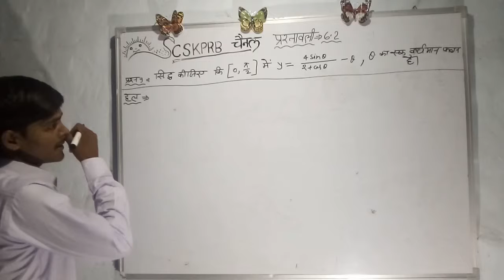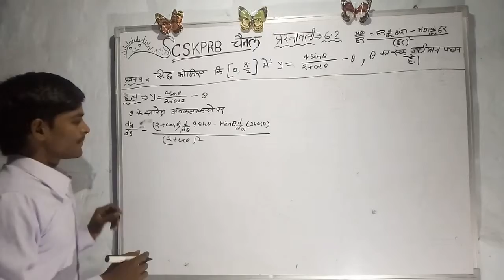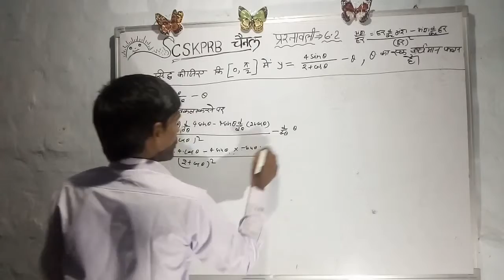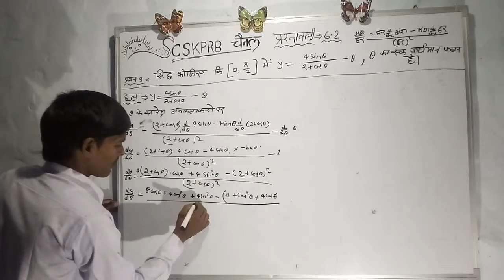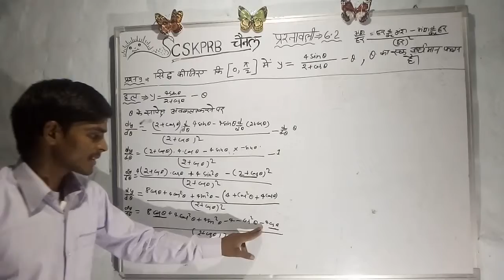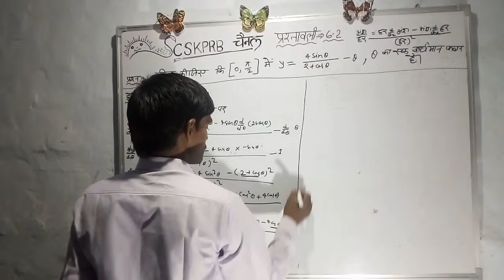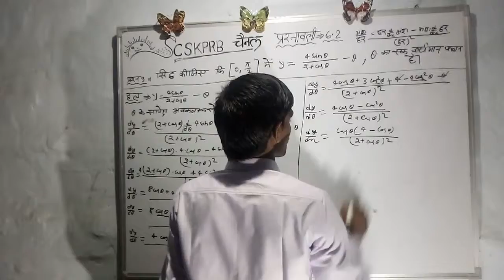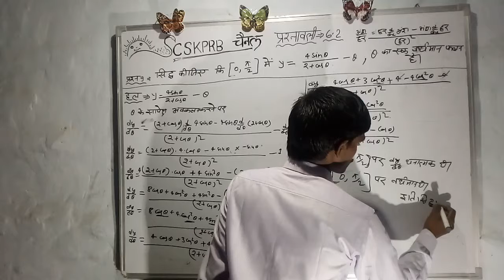NCERT MATHS CLASS-12 Ex 6.2 (Q 9)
अवकलज के अनुप्रयोग   प्रश्नावली - 6.2 का हल   करने का सबसे आसान तरीका l यदि नहीं समझ मे आया तो कहना l

और शेष वीडियो को देखने के लिए l हमारे SCSKPRB चैनल पर जाये और हमारे प्लेलिस्ट मे जाये l सभी वीडियो वहा पर आप को मिल जायेंगे l

(1)- SCSKPRB